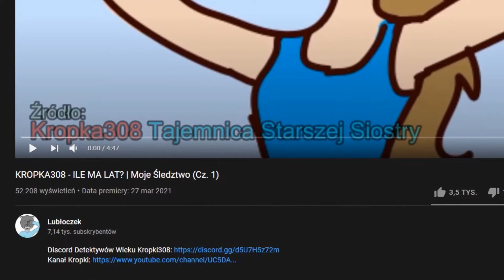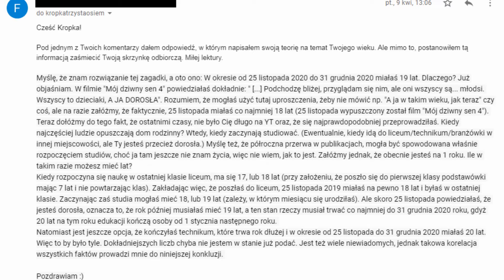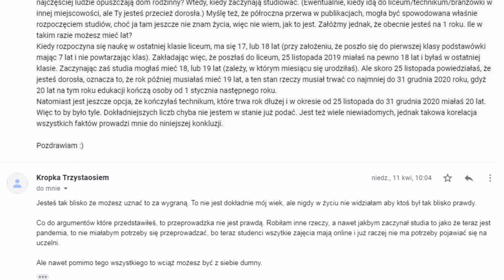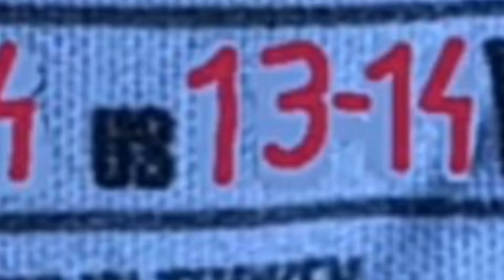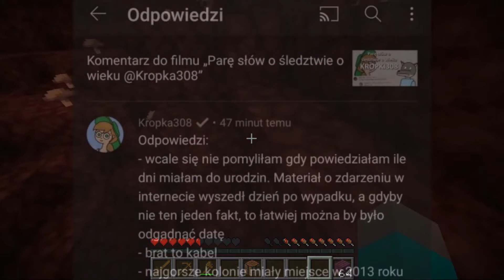ZNAMY WIEK KROPKI308!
Przypominam tylko, że sama Kropa pozwoliła nam na prowadzenie tego śledztwa, na co dowód macie w 1 części tego śledztwa w komentarzach. Prosiłbym was o obejrzenie tego do końca, a przynajmniej od 9:23 do końca.
+ Znowu zapomniałem o Oliku, tylko, że tym razem przynajmniej użyłem jego poszlaki w filmie

UWAGA: NIE WYSYŁAJCIE MI DONEJTÓW Z PROŚBAMI O REKLAMĘ, BO WAM JEJ NIE ZROBIĘ.

⌚️ TIMESTAMPY:
0:00 Wstęp
0:21 Jak to śledztwo się zaczęło (Rozdział 1)
1:23 Dedwuk i inne poszlaki (Rozdział 2)
7:23 Mity o Kropce (Rozdział 3)
9:23 9 (prawie) Minut szczerych emocji (Rozdział 4)
10:18 Zakończenie